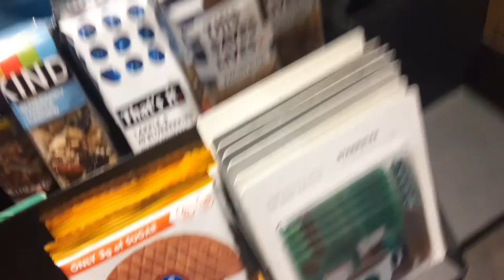waited forever at Starbucks for tea packs